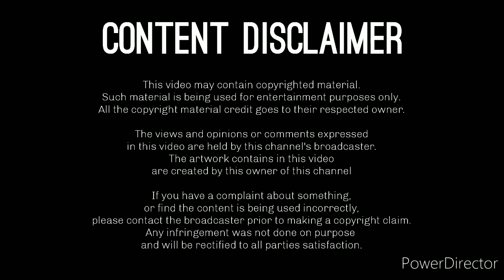Storm Again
Warning:
This content is not suitable is for children. Parental guidance suggested.

Description:
Yeah, yeah, I know, I know... Storm Again.
But I'm trying something new.
Let me know what do you think of it, in the comments below.

🖼 Artwork By: Henk Jennings

⭐: Just love this music!

Regarding all feedback & suggestions for this channel,